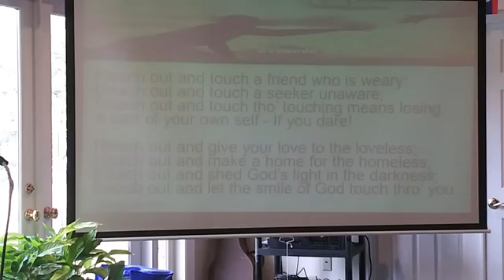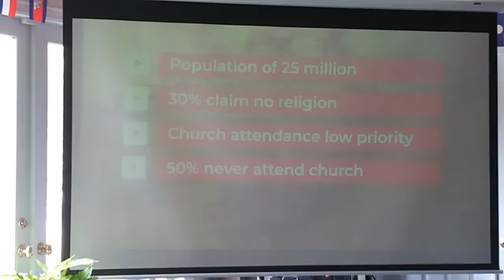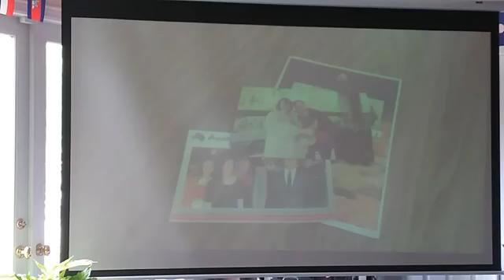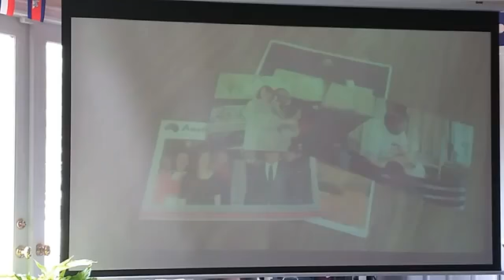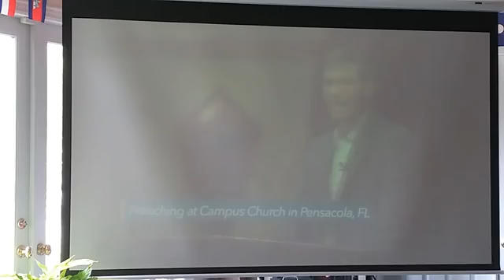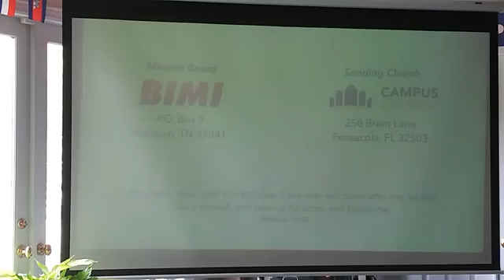THBC 2 13 22 Sunday Morning Zacharias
2022 Faith Promise Missions Conference
Joshua Zacharias
Austraila